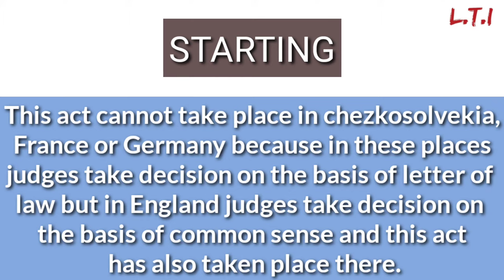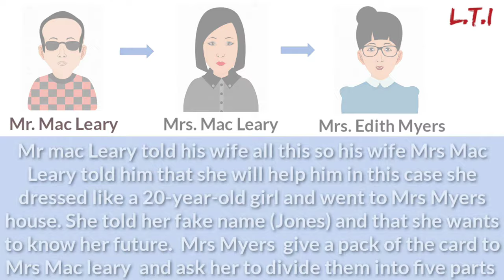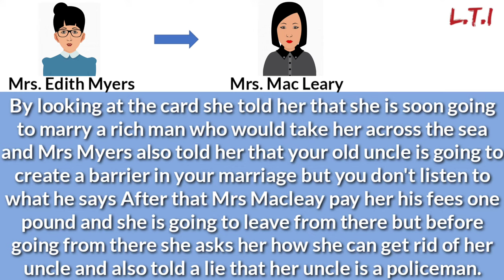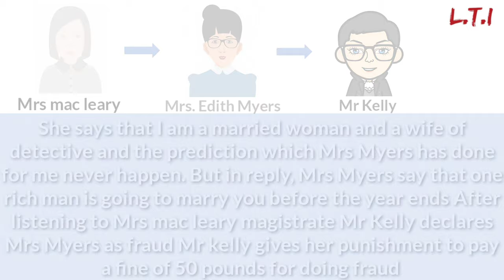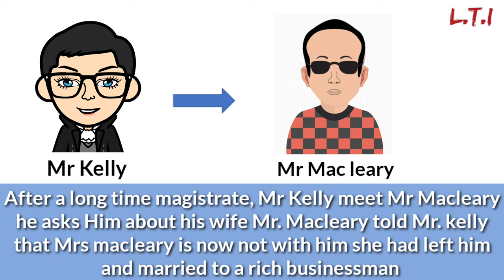The Fortune Teller by Karel Capek || Brief Hindi summary